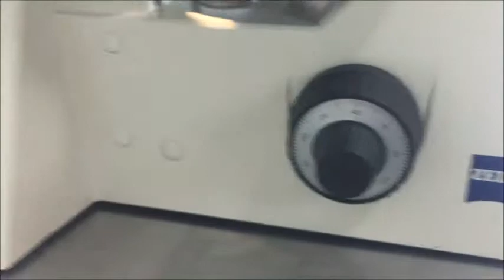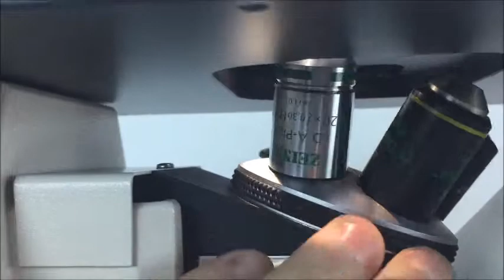Zeiss Invetroskop Inverted Phase Contrast Microscope from The Lab World Group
Carl Zeiss Invertoskop Phase Contrast Microscope on sale at The Lab World Group.